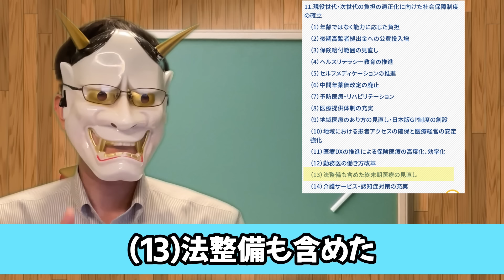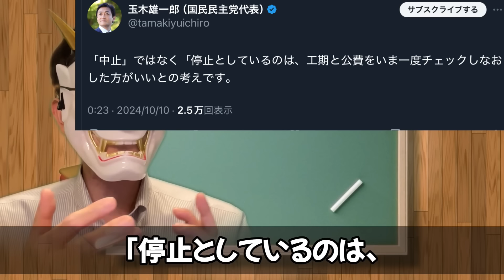玉木雄一郎氏、党首討論会で「医療費削減のための尊厳死」発言で炎上。辺野古問題も。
結論としては、言い間違い、誤解ということなんだけど、しかしながら国民民主党にとってダメージはあるだろうし、小さな政党のチェックの甘さが出た、ということかしら…何にせよ、見てる方もただ叩くだけじゃ無く、ってのもあるけど、しかしながら政治家は言葉が命だねえ。

目次
0:00 冒頭
0:32 玉木、党首討論でやらかす
4:04 雑な説明？
5:56 9月20日
10:00 私の妄想
11:23普天間問題
13:20 痛いよね

▼Amazon（正しさの商人、の続編。気になってる。）
▼Amazon欲しいものリスト

▼参考資料：
・スポニチ

・立憲民主党衆議院候補、批判に対してはんにゃをあおる？ネトウヨ認定は駄目だよ。
・国民民主党玉木雄一郎会見で、フリーホッターぶち切れ。れいわ新選組未満の弱小政党が、と、最大級の悪口を残し絶縁宣言
・レア回？社民党の為に頑張ってみた！日本記者クラブ党首討論から追放された社民党、参政党が怒る。